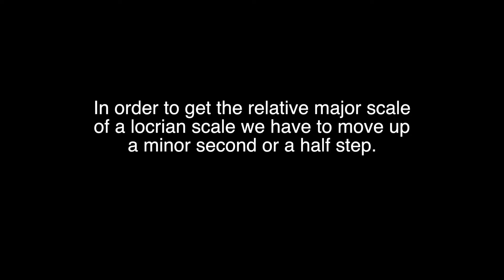B# Locrian Scale | Piano And Music Theory Tutorial✨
Are you looking for a B# Locrian Scale piano and music theory tutorial? How to play the B# Locrian Scale on piano?

Hello!

In this piano tutorial video, I will show you how to play the B# Locrian Scale or B# Locrian Mode on the piano. This lesson is designed for beginners or those who want to brush up on their knowledge of the B# Locrian Scale.

The Locrian mode is the only modern diatonic mode in which the tonic triad is a diminished chord, which is considered dissonant. This is because the interval between the root and fifth of the chord is a diminished fifth. For example, the tonic triad of B Locrian is made from the notes B, D, F. The root is B and the fifth is F. The diminished-fifth interval between them is the cause for the chord's dissonance.

There are brief passages in works by Sergei Rachmaninov (Prelude in B minor, op. 32, no. 10), Paul Hindemith (Ludus Tonalis), and Jean Sibelius (Symphony No. 4 in A minor, op. 63) that have been, or may be, regarded as in the Locrian mode. Claude Debussy's Jeux has three extended passages in the Locrian mode.

The theme of the second movement ("Turandot Scherzo") of Hindemith's Symphonic Metamorphosis of Themes by Carl Maria von Weber (1943) alternates sections in Mixolydian and Locrian modes, ending in Locrian.

English folk musician John Kirkpatrick's song "Dust to Dust" was written in the Locrian mode, backed by his concertina. The Locrian mode is not at all traditional in English music, but was used by Kirkpatrick as a musical innovation.

Björk's "Army of Me" is a rare example of a pop song whose verse is written in the Locrian mode.

Various metal artists such as Metallica and Slayer have used the Locrian scale's diminished second and fifth intervals in chromatic riffs.

In terms of true Locrian, rather than simply using Locrian scale degrees within octatonic or chromatic scales, Symphony X used Locrian in parts of the song "Sea of Lies".

Slipknot's "Spiders" is written in the Locrian mode instrumentally, although the vocal melody frequently hits the fifth scale degree without flattening it (as in Phrygian), often clashing with the lowered fifth of the Locrian piano and bass parts.

The bassline in The Strokes' Juicebox is in Locrian.

The B# Locrian Scale is related to the scale of C# major.

These are the notes used by the B# Locrian Scale:

B# C# D# E# F# G# A# B#